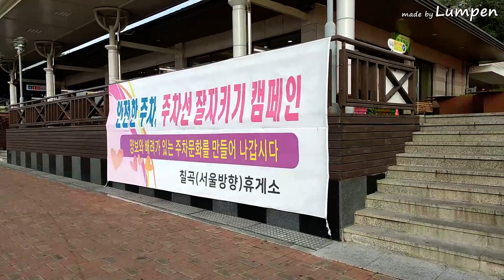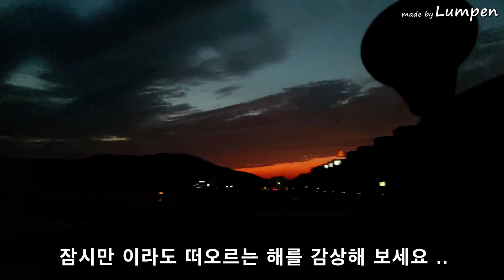동대문/밤시장/라이브/서울/출장/한양/일출/고독/운전/Dongdaemun chestnut market live/ดงแดมุน/东大门/東大門/栗子市场/chợ hạt dẻ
저번주에 이어 이번주에도 서울에 회의및 동선확인차 다녀 왔습니다
이걸 아직 두번을 더 해야 하네요 ㅠㅠ
그래도 기쁜마음으로 하려고 합니다 ㅎㅎㅎ
그래도 물리적인 거리는 정말 어쩔수 없네요 ㅋㅋㅋ
특별한 내용은 없고 그냥 기록하려고 찍은 영상이니 아~이친구가 서울에 다녀오면서 영상도 찍었구나 정도로만 봐 주세요^^

🎵 Track Info:

Title: The Night Falling by JR Tundra
Genre and Mood: Jazz & Blues + Calm